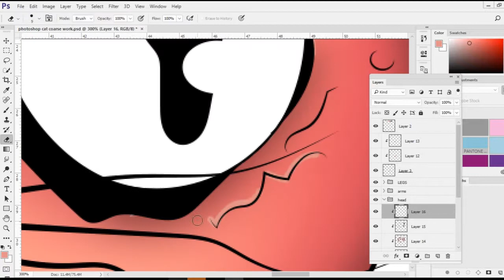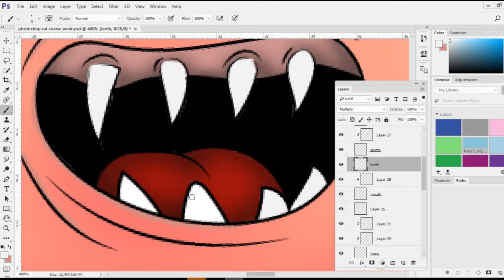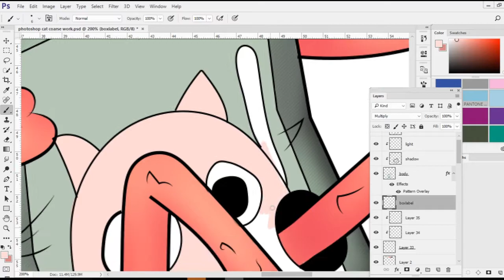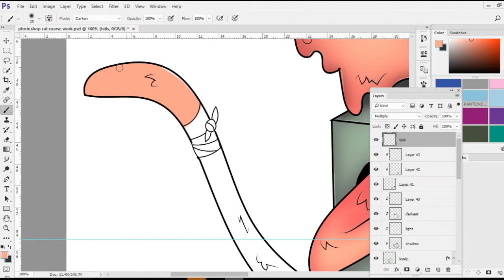Cat Digital Paitning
2 and half hour painting in photoshop sped up.
Edited by Jack Dick
Art by Zoe Sturm